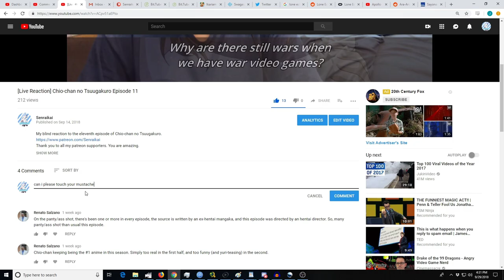Magia Record: Mahou Shoujo Madoka☆Magica Gaiden Episode 7 [Reaction+Commentary]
My blind reaction to the seventh episode of Magia Record